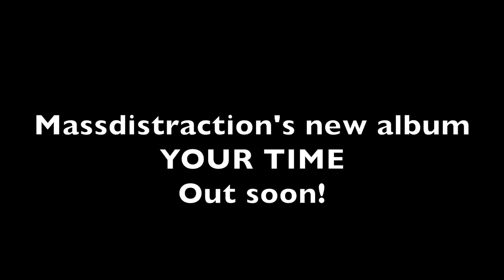Massdistraction Studio Vlog Part 5 (Final Episode)